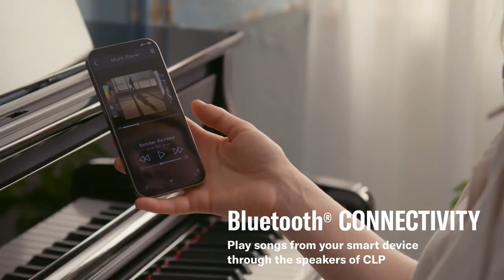Yamaha Clavinova CLP 875 Digital Piano - Klavierhaus Pianoart